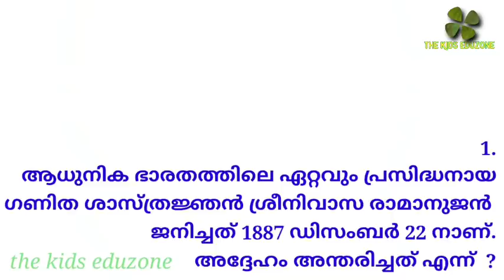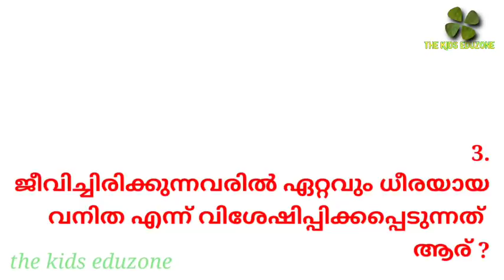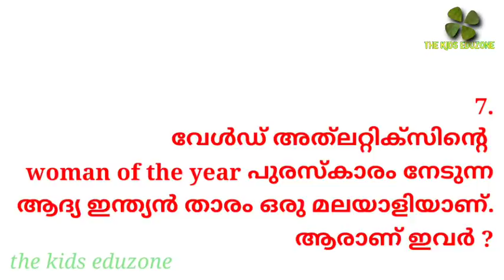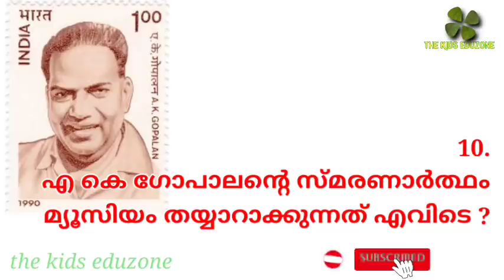അക്ഷരമുറ്റം ക്വിസ് 2022 |aksharamuttam quiz 2022 | aksharamuttam quiz online